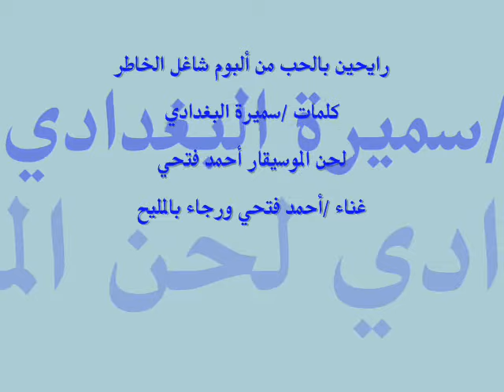أحمد فتحى - رايحين بالحب من ألبوم شاغل الخاطر (النسخة الأصلية)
كلمات / سميرة البغدادي
لحن وغناء الموسيقار / أحمد فتحي